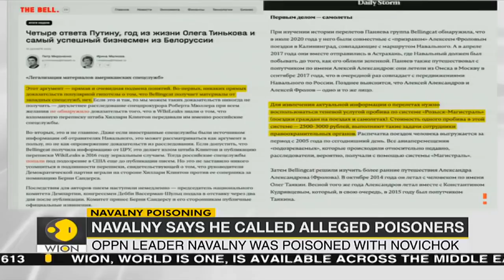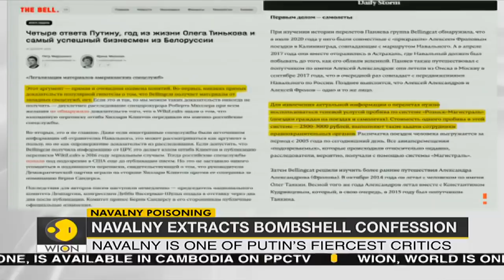Alexei Navalny: FSB spy admits putting poison in underwear | Vladimir Putin | Russian poisoning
Navalny phoned two members of the team from Russia’s FSB spy agency, which allegedly tried to murder him.